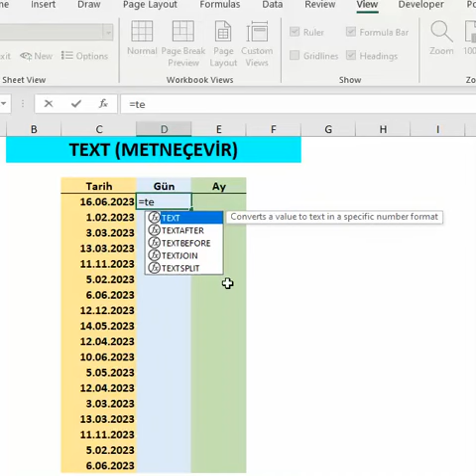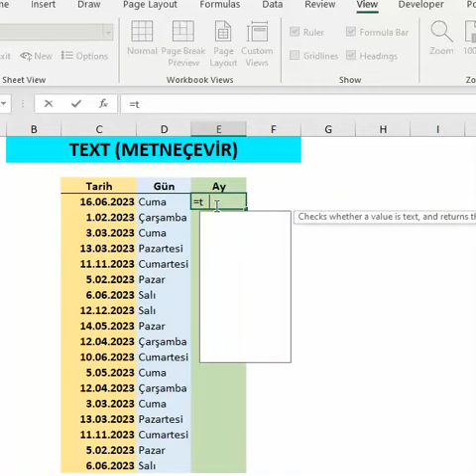Tarih içeren hücrelerin Gün ve Ay isimlerini yazdırmak (text-metneçevir formülü)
Türkçe excellerde metneçevir İngilizce excellerde ise text formülünü kullanarak bir tarihin gün ve ay isimlerini kolayca yazdırabilirsiniz.